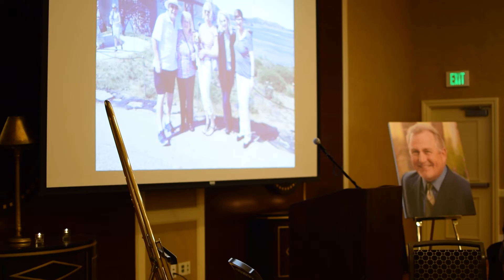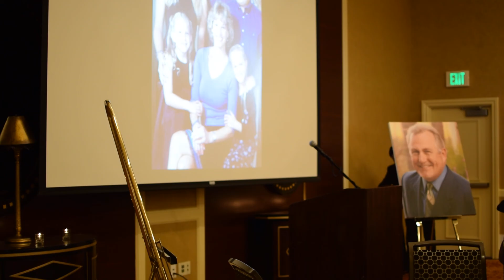Celebration of Life for Dr. Rik Vanooteghem (PART 3/3)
3/11/2017
Cupertino, CA